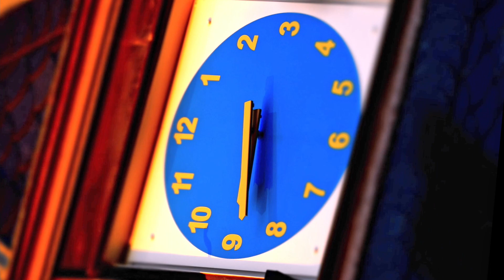Timelapse / Hyperlapse: Athens I Jerusalem I Rhodes I Santorini I